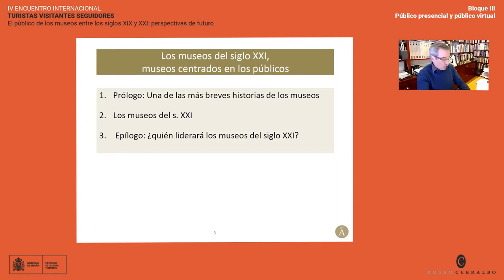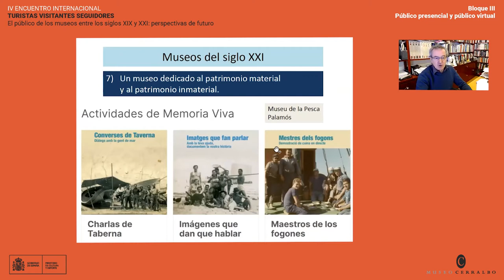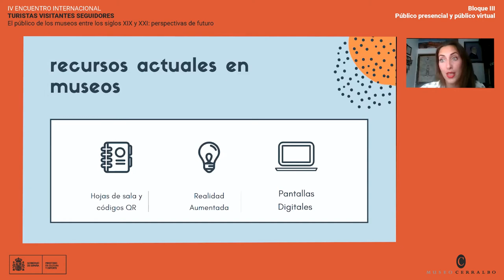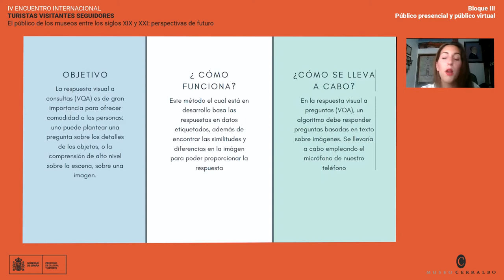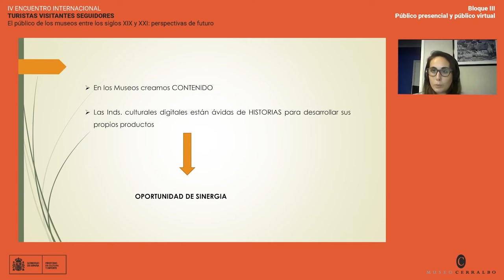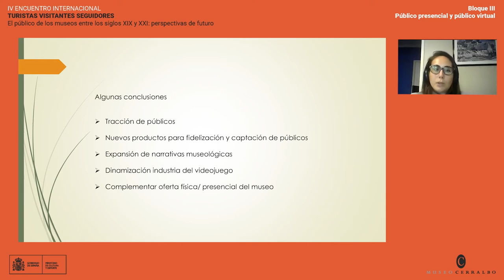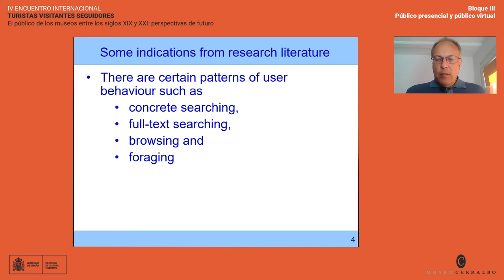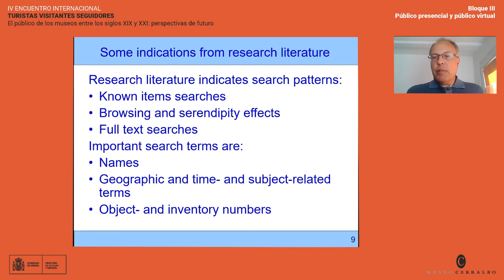IV Encuentro Internacional. "Turistas, visitantes, seguidores". Bloque III.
Bloque III. Público presencial y público virtual.

Ponencias:
- Los museos del siglo XXI, museos centrados en los públicos. Antoni Laporte (ARTImetría. España).
- Emoción y tecnología al servicio del público. Deborah Fernández León (Centro de Arte Contemporáneo de Málaga).
- Audiencias, museos y videojuegos. Florencia Croizet (Instituto Mexicano de Curaduría y Restauración. México).
- How do online visitors look for museum information? Some information from research literature.
Werner Schweibenz (University of Constance. Alemania).

Modera Eloísa Pérez Santos (UCM. Madrid).